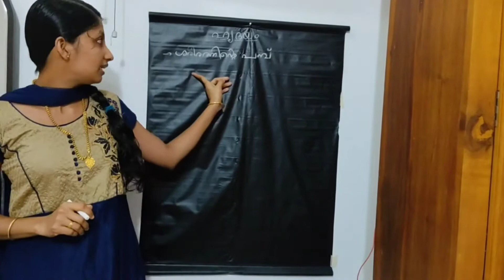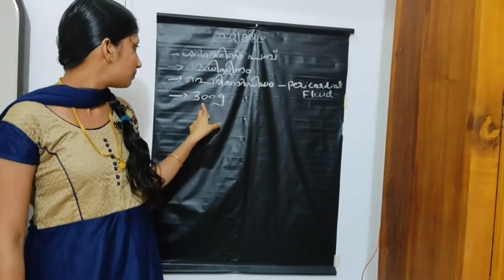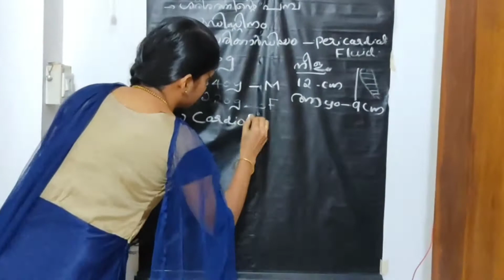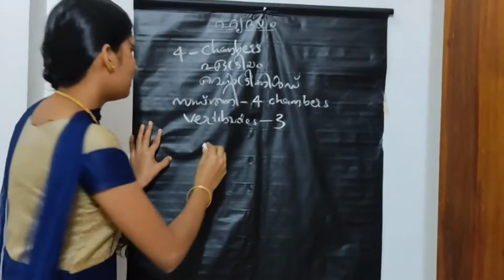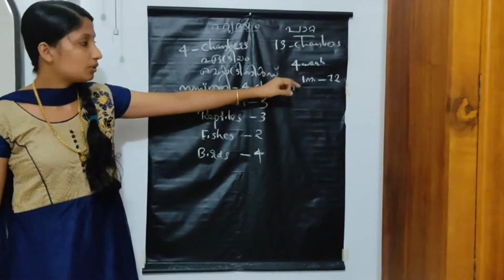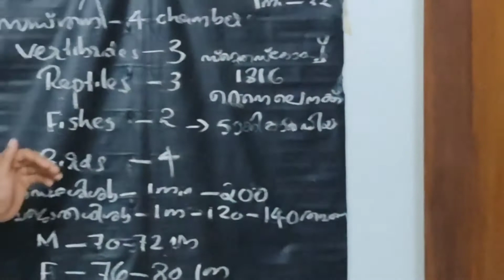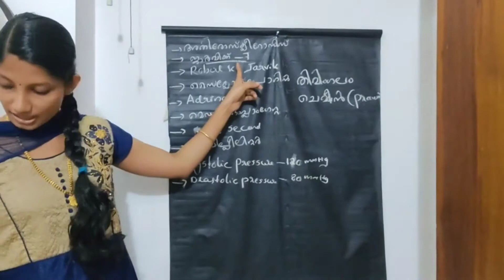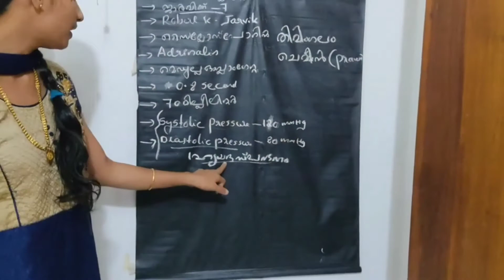HEART EXPLANATION IN MALAYALAM | BIOLERNERS.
No more confusion.

The#psc#the psc coching class on#Biology. biolerners.